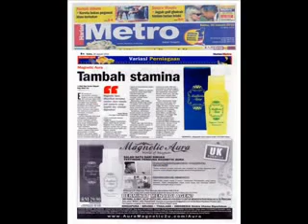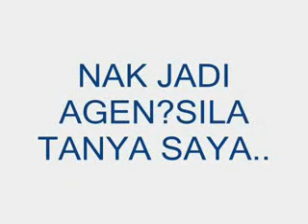tangkap basah real punye